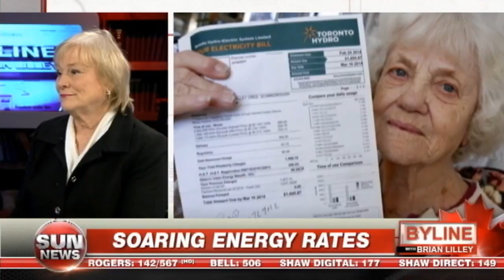Big billing hydro headaches